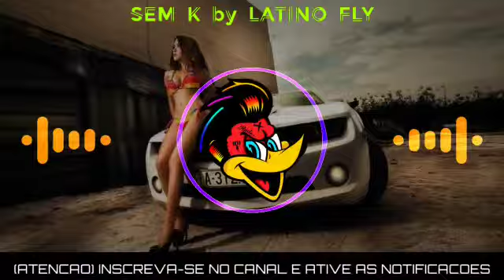Isaías Pancadão - Batidão Pesado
Envie uma mensagem para Dj Gabriel Alves Rei Do Piseiro no WhatsApp.

 Sapeca Na Botina 👢🔥